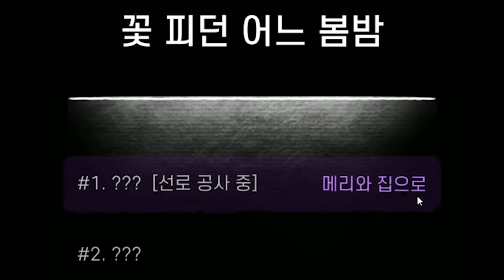시체꽃 좀비가 지배해버린 서울?! 다 덤벼 뚝배기 깨준다!! [ 메트로 블로썸(Metro Blossom) ] l 휴지(HueZ)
편집 : 크로노

시체꽃이 만개한 서울, 선택과 주사위가 만드는 텍스트 RPG [ 메트로 블로썸 ] 2021 구글 인디게임 페스티벌 TOP10
- 2021 대한민국 게임대상 인디게임 부분 FINALIST
- 2021 부산 인디커넥트 Excellent in Narrative FINALIST
"이 영상은 서울의 우수 인디게임 홍보를 위해 서울산업진흥원(SBA)의 지원을 받아 제작되었습니다."

1. 빠놀이(등수놀이) X
2. 욕설 X
3. 상대방 까내리기. 기분 상하게 하는 말들 X
4. 친목질 X - ex) 댓글로 서로 대화, 개인정보 및 신상 물어보기 등등